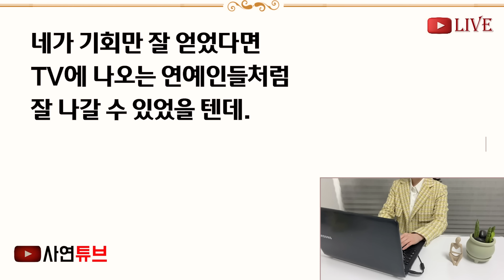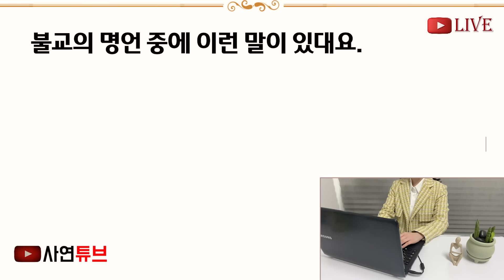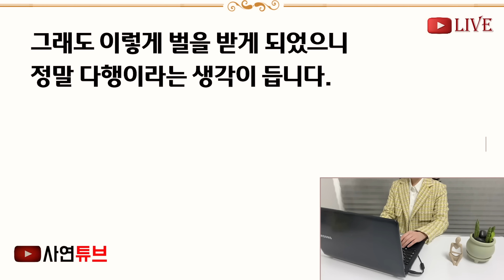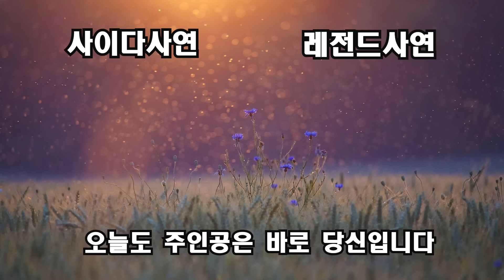(반전신청사연)여의도에 벚꽃구경 갔더니 상간녀가 예비신랑이랑 꽃 구경 왔네요? "이야~남자 만나는 재주, 최고구나!" 예비신랑 앞에서 엄청난 비밀[신청사연][사이다썰][사연라디오]